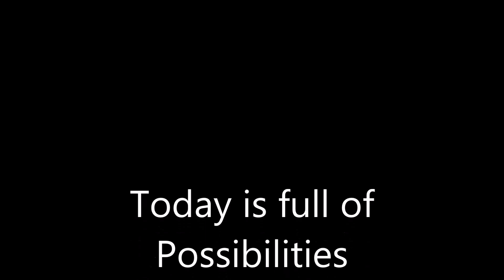Today is full of possibillities..Art Journal Page